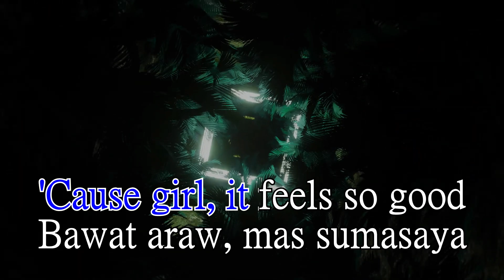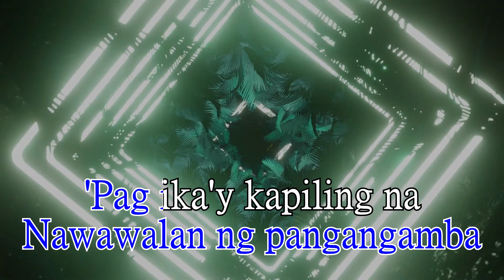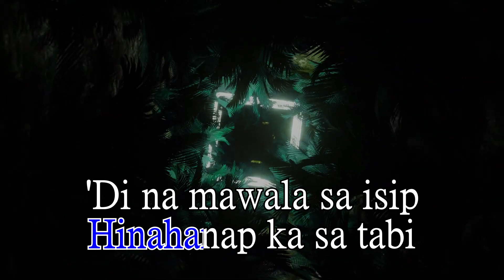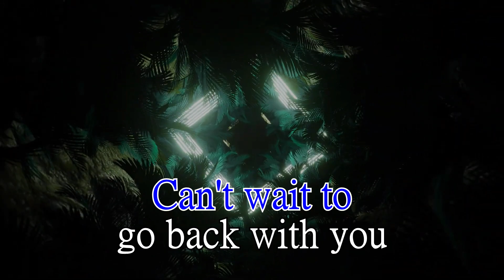Pantropiko [METALSTEP Cover Version] (frnzvrgs REMIX) - BINI [KARAOKE] (OFF VOCAL)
Requested for a Karaoke version... Rimba hope this might work out w

A little reminisce of returning Rimba's karaoke old style (Actually, the font has just changed)

I'd like to thank the viewers and new subscribers who came across my channel. Thank you very much for all of your support!

Feel free to request a song that has no karaoke yet on YouTube. RimbaRimba will do the best at making karaoke videos based on old-style karaoke.

Support their music and other social media platform ^^